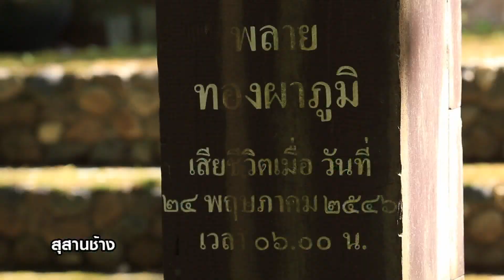ห้วยปากคอกดราฟ2